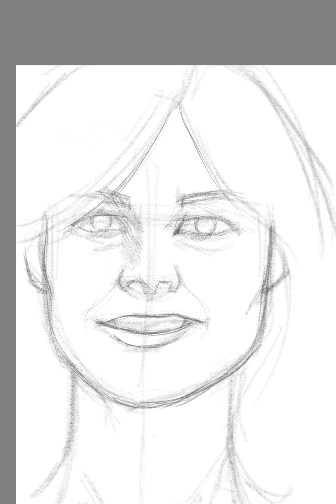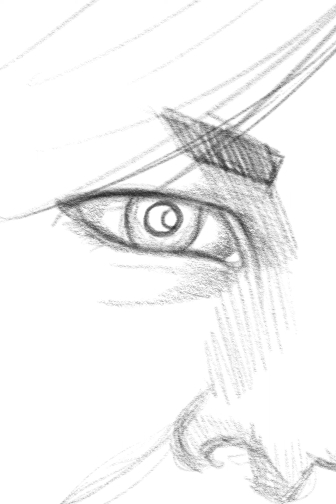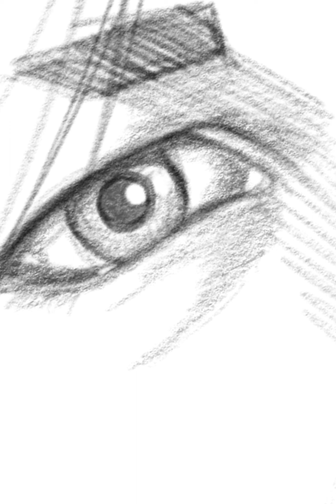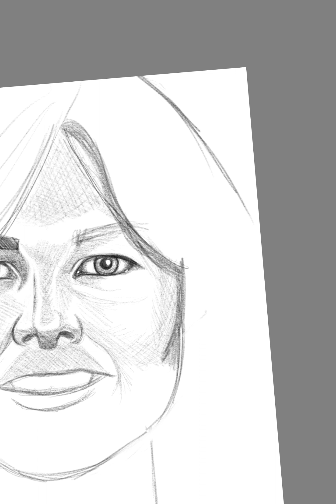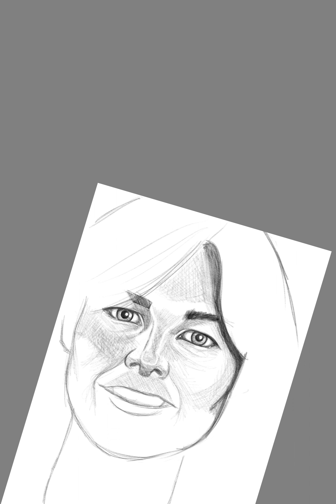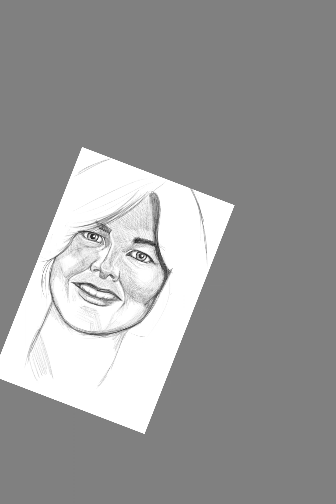First drawing done on my new iPad Mini! Sketchbook Pro speed drawing timelapse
I picked up an iPad Mini today because I was looking at the Samsung Z-Fold 4 and really liked the size of the screen.  I like its portability, and how I could put it in my pocket and if i was out and wanted to draw something, it would require less baggage.  With my iPad Pro, it's amazing, but I can't just carry it around in my hand - I know me, I'd put it down somewhere and walk away without it, so I have to carry it in a shoulder bag and it's not very spontaneous (I like travelling light, what can I say).

So I'm talking to the guy at the electronics store about how I love the folding phone, and he's like "If you don't want a new phone, why don't you just get the iPad Mini - it's got a slightly bigger screen, but it's totally portable and it works with your Apple Pencil".  So - I was sold.

This is my first drawing with the iPad Mini, and again I used Sketchbook Pro.

How is it for drawing?  Actually, it's great - I picked up a cheap matte  "paper feel" screen protector from Amazon which I actually like more than my Paperlike 2 screen protector which cost 4x less - it is a much smaller screen area, and it requires more zooming in than i'm used to , but i got used to it pretty fast.

I may start carrying this with me where ever I go - it's great!